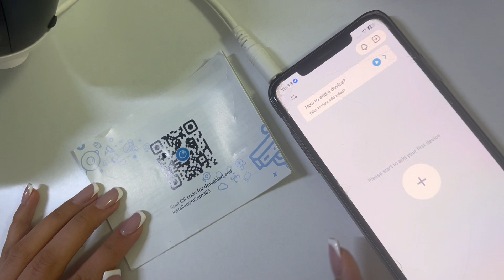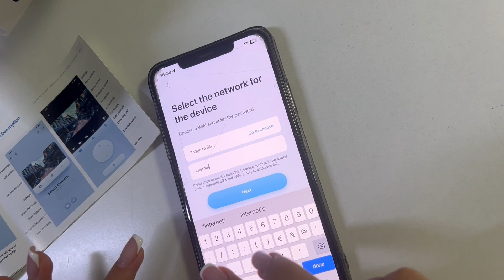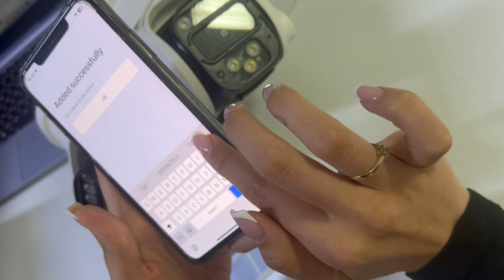CONFIGURARE Camera de supraveghere WIFI 4K, 2 lentile 360 , Detectie dubla